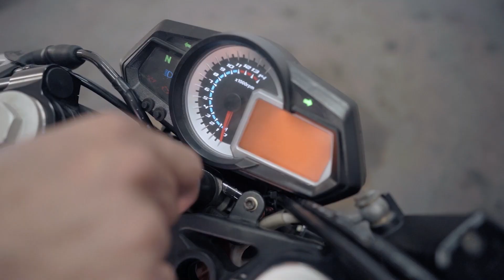BENELLI CAFE SPORT BY DIAVLARTE 🎬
video by diavlarte espero q les guste este pedazo de video